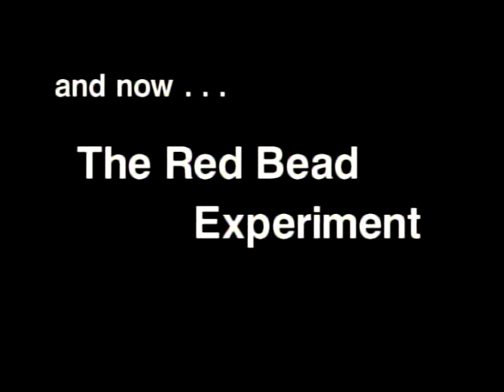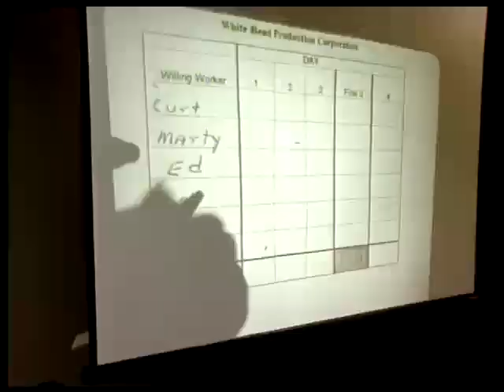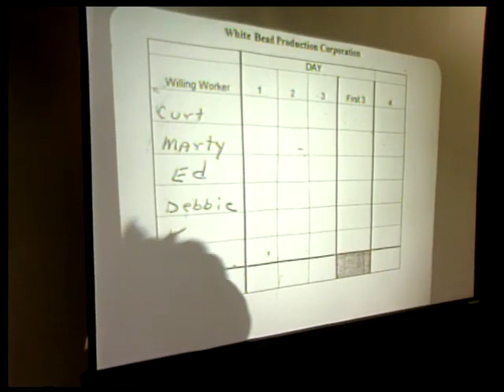Red Bead Experiment Part 1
The "Red Bead Experiment" was an interactive teaching tool of Dr. Edward Deming.  In the experiment, a corporation is formed from "willing workers", quality control personnel, a data recorder, and a foreman.  The corporation's product is white beads, which are produced by dipping a paddle into a supply of beads.  The paddle has 50 holes in it, and each hole will hold one bead.  Unfortunately, there are not only white beads in the bead supply, but some defective red beads.  The production of the beads is strictly controlled by an approved procedure.

Various techniques are used to ensure a quality (no red bead) product.  There are quality control inspectors, feedback to the workers, merit pay for superior performance, performance appraisals, procedure compliance, posters and quality programs.  The foreman, quality control, and the workers all put forth their best efforts to produce a quality product.  The experiment allows the demonstration of the effectiveness (or ineffectiveness) of the various methods.  Some humor is also included along the way.

Describing the Red Bead Experiment has all the dangers of writing a good movie review.  One does not want to give out the complete plot line in the description.  Suffice it to say that at the end of the experiment, a Statistical Process Control chart is utilized to examine the results of the experiment.  What is discovered is that several of the actions taken (which are commonly seen every day in the workplace) were detrimental to the employees and the workplace, and had no improving effect on the process.  The concluding comments point out the hazards of misuse of performance data, and how to properly use performance data in a quality environment in order to achieve continual improvement.

Presentation by: Steve Prevette